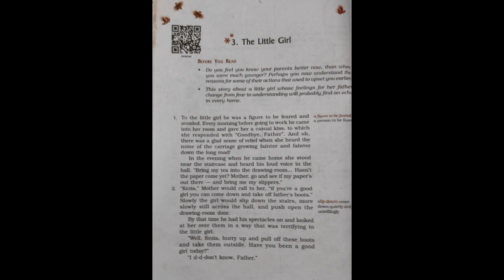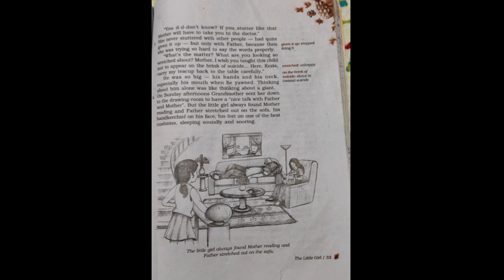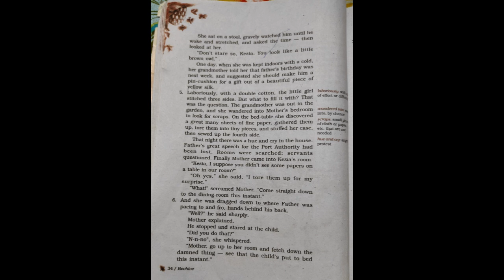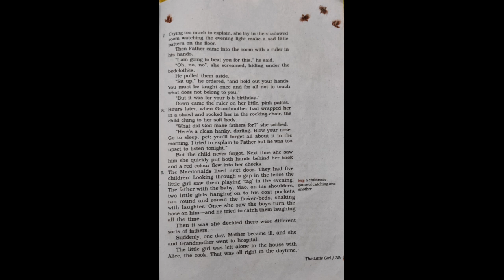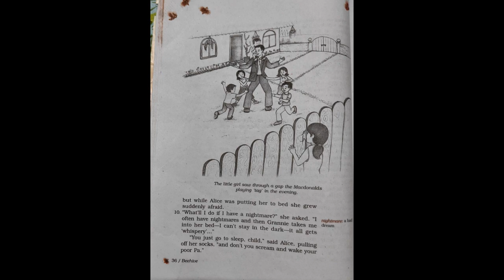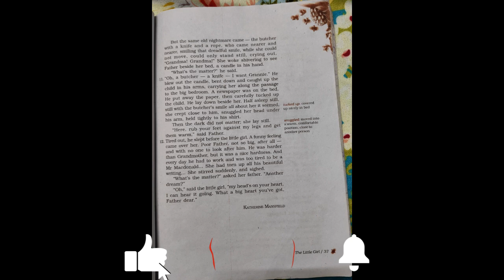The Little Girl | English class 9 | Lesson 3 | explanation in Telugu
Welcome to @supersunita1206 channel. !

Let me know your comments in the comments section.